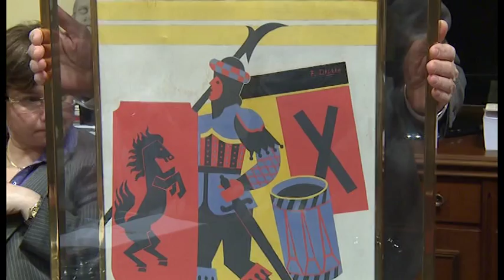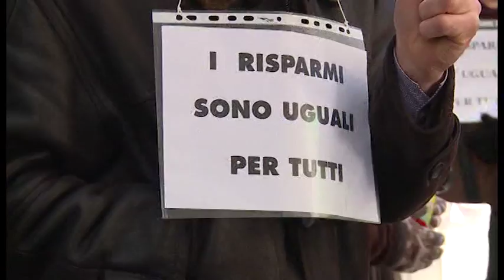Ghinelli, bilancio di fine anno: "scriverò ancora a Matarella per il rimborso degli obbligazionisti"